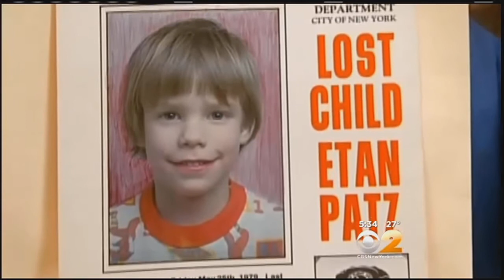Ex-Wife Says Pedro Hernandez Confessed To Killing A Boy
As CBS2's Jessica Schneider reported, she was just one of three in court who say they heard Hernandez's shocking confession.&nbsp;&nbsp;&nbsp; &nbsp;&nbsp;&nbsp;